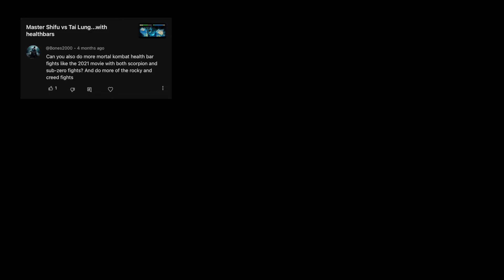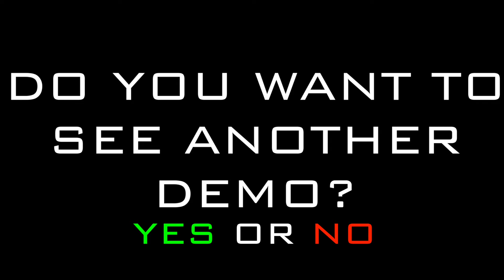Scorpion and Cole Young vs SubZero (Double Feature)...with healthbars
Scorpion and his grandson fight Subzero to the death...with healthbars